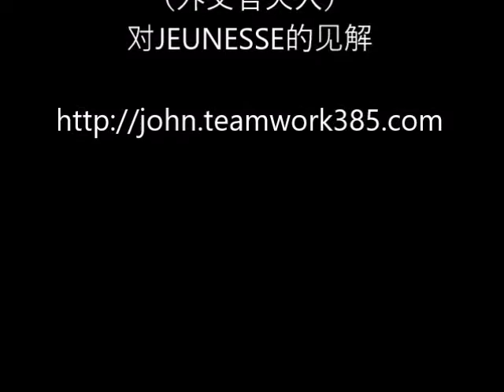首都经贸大学小兵老师外交官夫人）对JEUNESSE的见解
我们还等什么，等我们长满皱纹，等我们进医院才开始吗？

婕斯将最新生物科技,众多的诺贝尔医学研究成果 - 平民应用实用化。
能用上这么好的产品是我们这辈人的福气！

微信：toronto_johnliu